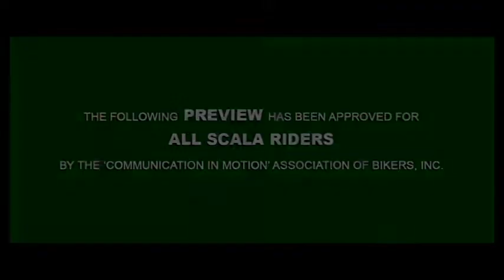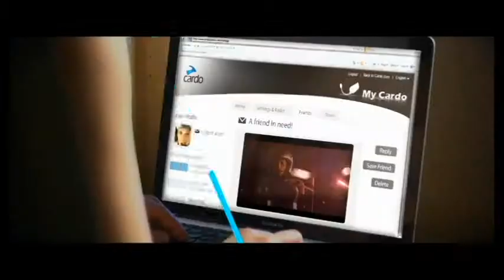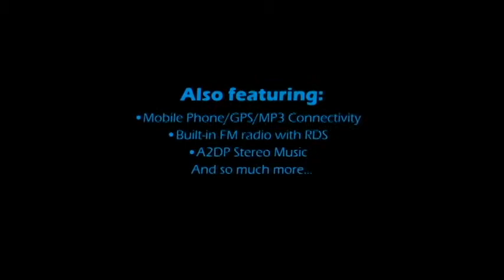Cardo Systems - THE MOVIE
Scala rider G9 Quest, a new breed of communication that's destined to become a legend...
Source: Cardo Systems